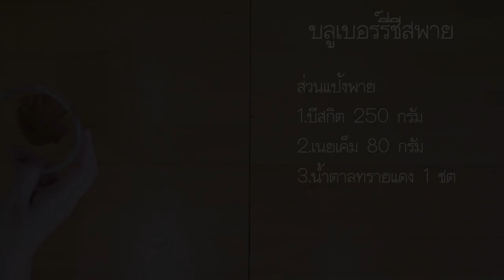บลูเบอร์รี่ชีสพาย(เชฟจาดี)(I am Jadee)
บลูเบอร์รี่ชีสพาย

ส่วนผสมครีมชีส
1.น้ำตาลทราย 65 กรัม
2.น้ำเปล่า 62 มล.
3.ไข่แดง 3 ฟอง
4.เจลาติน 4 แผ่น
5.ครีมชีส 125 กรัม
6.น้ำมะนาว 1 ลูก
7.เนยเค็ม 125 กรัม
8.วิปครีม 200 กรัม

ส่วนแป้งพาย
1.บิสกิต 250 กรัม
2.เนยเค็ม 80 กรัม
3.น้ำตาลทรายแดง 1 ชต

บลูเบอร์รี่ฟิลลิ่ง